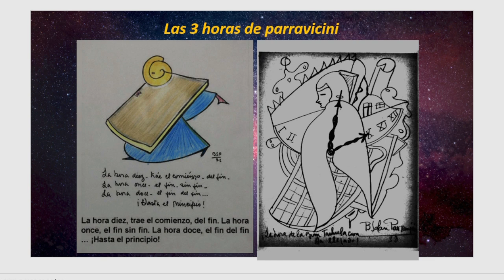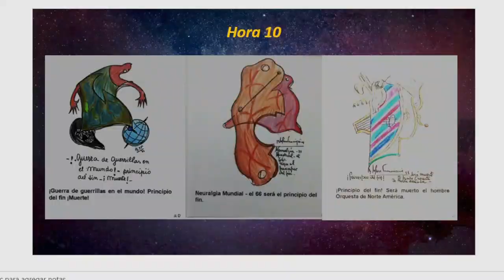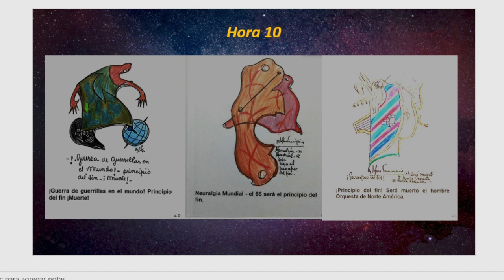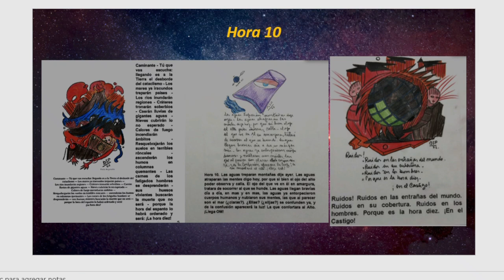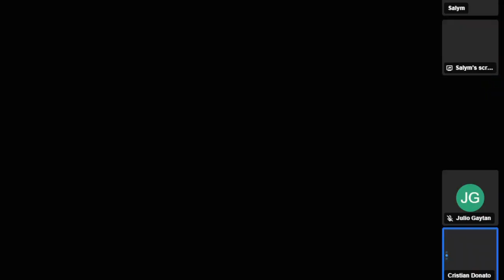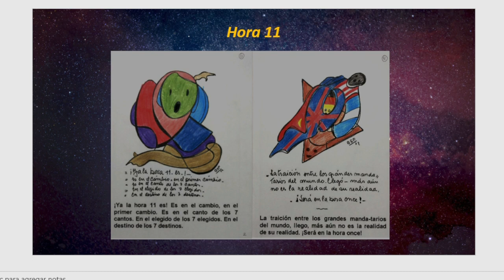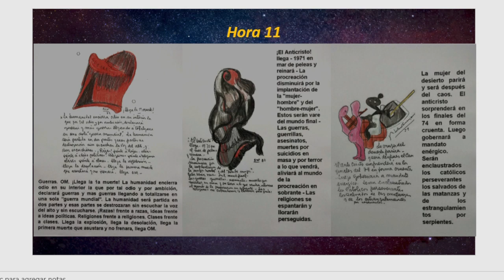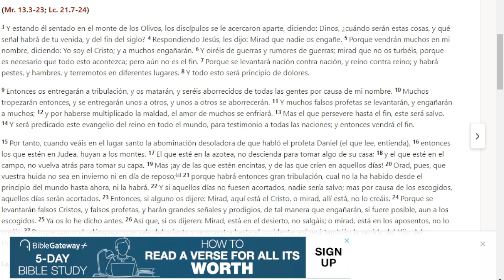Las 3 horas finales que anunció Parravicini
Las psicografías de Parravicini nos habla de 3 tiempos los cuales tienen un rol de gran importancia para los acontecimientos que vienen en un futuro no muy lejano. Las psicografías de la hora diez, once y doce son 3 etapas donde se describen eventos que sucederán en el final de finales.